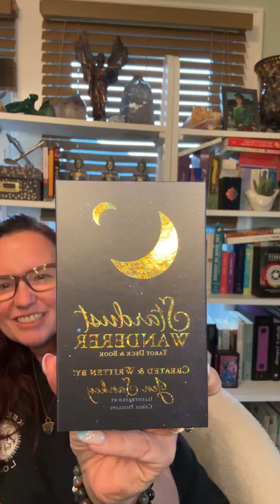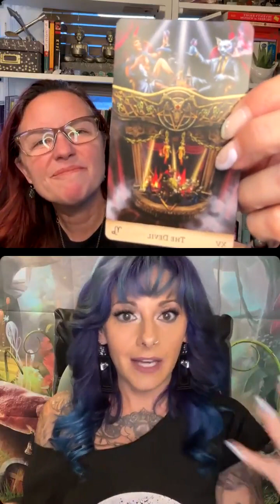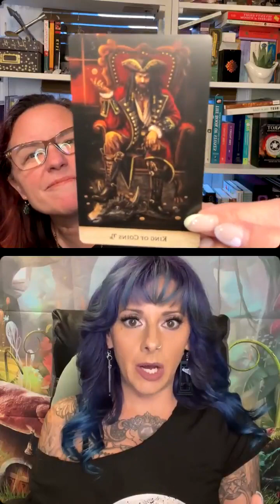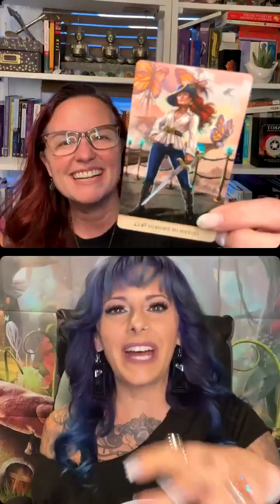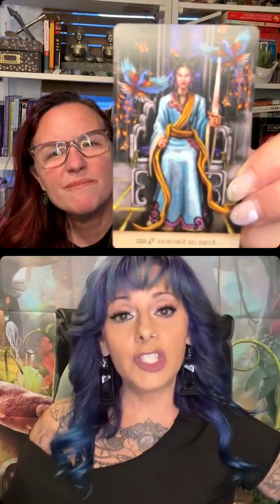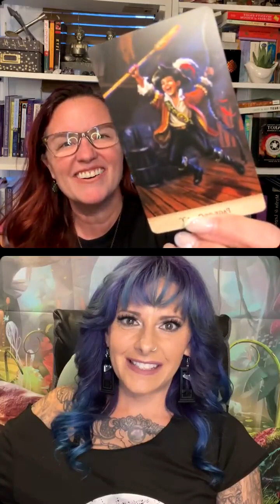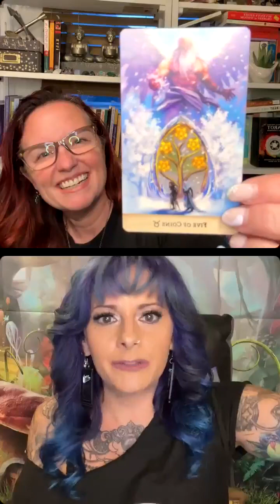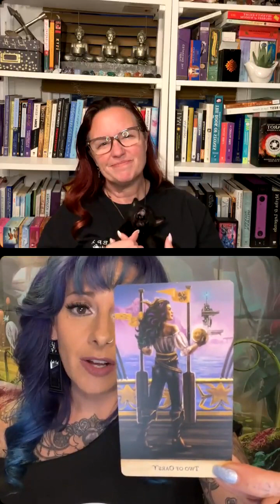Amityville Apothecary Author Talk: Jen Sankey of Stardust Wanderer Tarot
Enjoy this author talk with Jen Sankey, Author and Creator of Stardust Wanderer Tarot.

Be sure to get your first edition deck at our shop will supplies last! You will absolutely love this fun and whimsical deck!